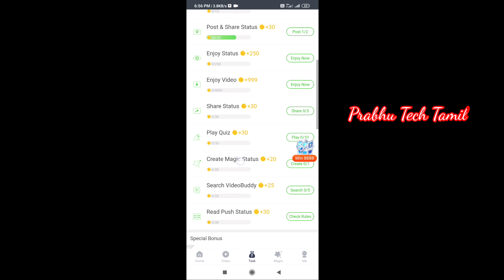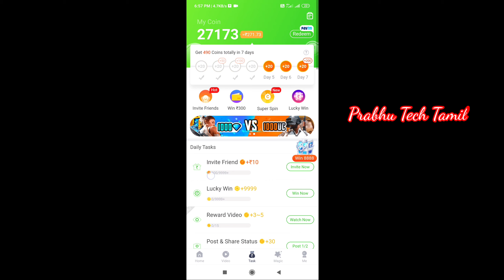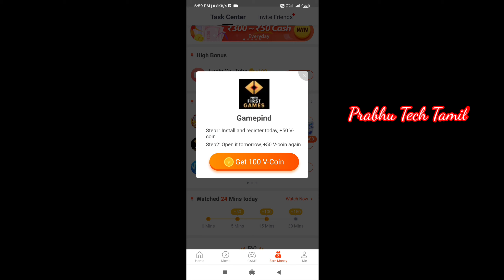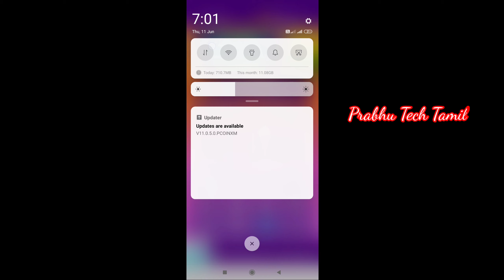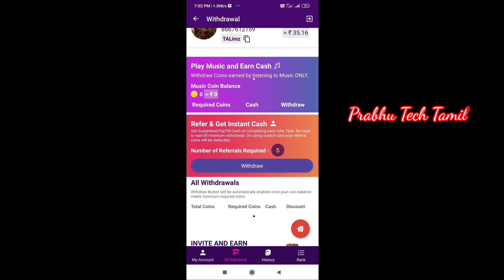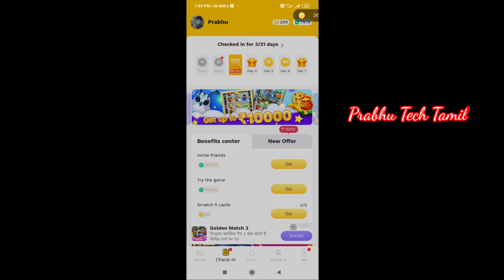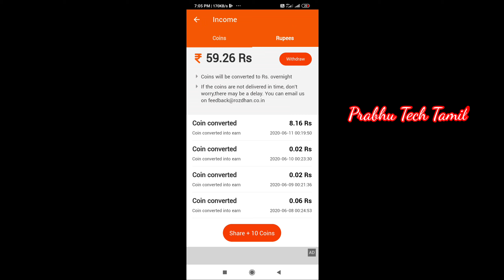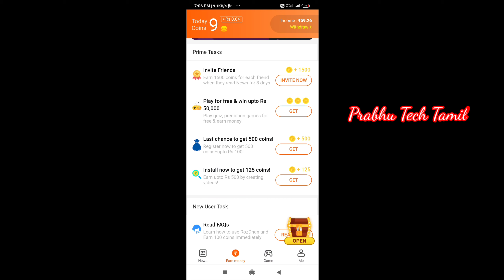Top 5 best money earning apps in tamil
Download link
👇 VClip  👇